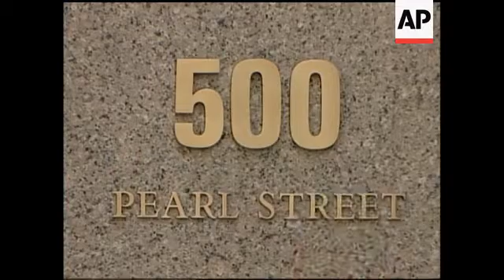Soldier goes to court to challenge deployment to Iraq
1. Wide shot US Federal Courthouse
2. Mid shot Attorney Barry Slotnick (right) with client US Army captain Jay Ferriola (yellow tie)
3. Close up street number
4. SOUNDBITE: (English) Barry Slotnick, Attorney:
"Judge Sweet has signed an order directing that we have a hearing on Sunday at 4 pm to determine the status of my client. We certainly look forward to coming here on Sunday and resolving this issue so that Jay can go back to living his civilian life."
5. Cutaway media
6. SOUNDBITE: (English) Barry Slotnick, Attorney:
"The captain has served in Korea, in the demilitarised zone, he's been in Bosnia, he served his country for over eight years. He did resign and now the government wants him back."
7. Cutaway media
8. SOUNDBITE: (English) Barry Slotnick, Attorney:
"To the best of my knowledge, there are no documents that indicate that the army had a right to tell him to come back after he resigned in June. The fact of the matter is: no one has a hold on Jay after June."
9. Cutaway media
10. Barry Slotnick (left) with client US Army captain Jay Ferriola walking away

STORYLINE:

A US Army captain is suing the American government to block his deployment to Iraq, saying he resigned in June after completing eight years of service.

31-year-old Jay J. Ferriola said in the lawsuit in US District Court in Manhattan that Secretary of Defence Donald Rumsfeld unlawfully continued to exercise control over him even though he properly resigned and was asked to hand back his equipment.

The lawsuit acknowledged that the New York resident had never received a written, official response to his resignation request.

Ferriola received orders on Tuesday for him to report next Monday for active duty with the 306th Military Police Battalion, which will leave for a year and a half "on a dangerous mission in Iraq," the lawsuit said.

His lawyer, Barry I. Slotnick said his client was not taking the action because he feared the dangerous mission but because he wanted to get on with his life as a civilian.

He said that as his client had resigned four months ago, "no one has a hold on Jay after June".

In a press release, his lawyer said Ferriola was the victim of a "backdoor draft (conscription)."

If Ferriola was to be successful, this lawsuit could affect the Bush administration war policy in Iraq and wherever US troops are deployed around the world.

Since June 2004, the Pentagon has been issuing so called "stop-loss" orders which stop the loss of troops by preventing volunteer soldiers from leaving the service, even after they have fulfilled their obligations.